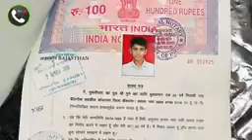मारवाड़ी कॉल रिकॉर्डिंग हुई वायरल marvadi col Ricodig 2023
2023 मारवाड़ी कॉल रिकॉर्डिंग मारवाड़ी सेक्सी कॉल रिकॉर्डिंग मारवाड़ी बिश्नोई कॉल रिकॉर्डिंग मारवाड़ी देसी कॉल रिकॉर्डिंग